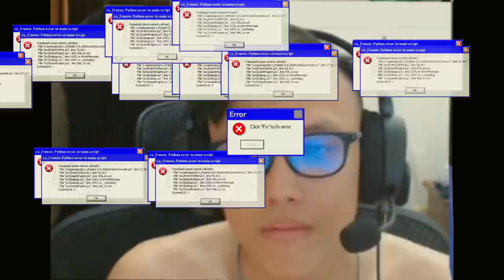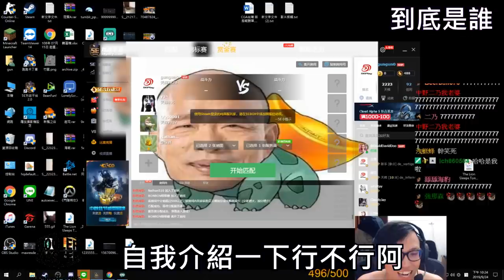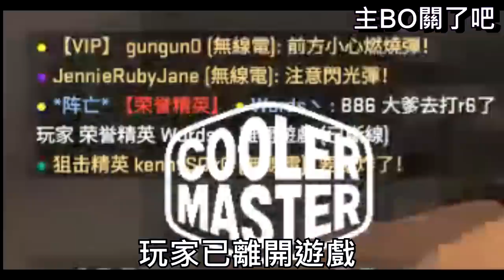【冠賢】壓槍教學 關了吧主播 沒意思 把大爺打退了